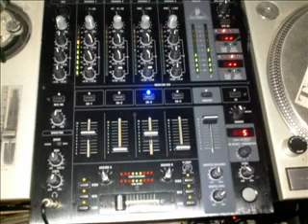classic house mix 2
quick classic house mix